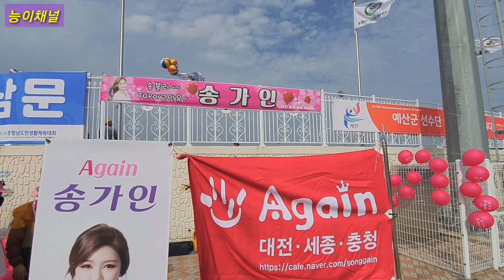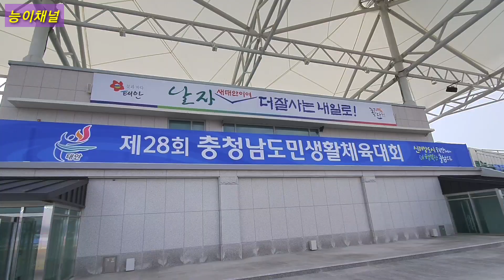송가인 출연 3시간전9월27일 태안 충남도민 생활체육대회 능이채널 실시간 방송예정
1080 p 화질  생방예정입니다